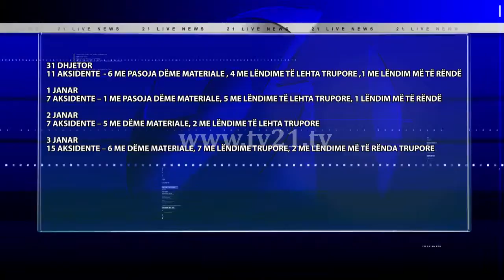Kujdes në komunikacion